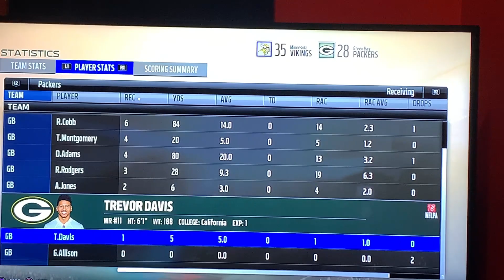Minnesota Vikings Vs Green Bay Packers| 2022 Week 17 Postgame Show